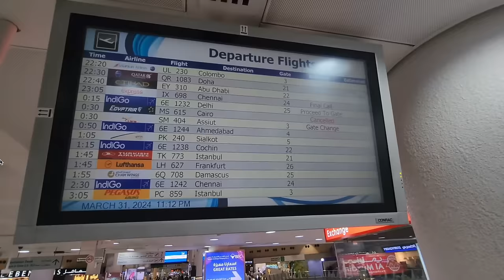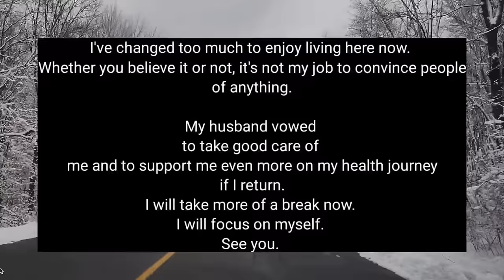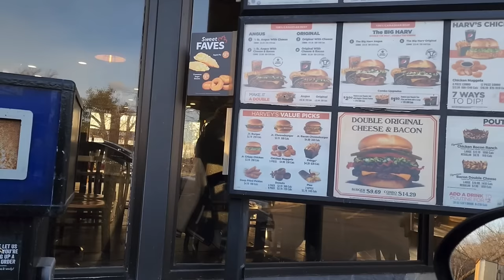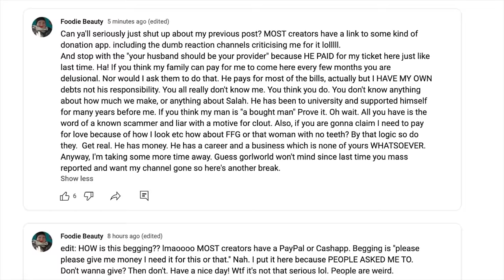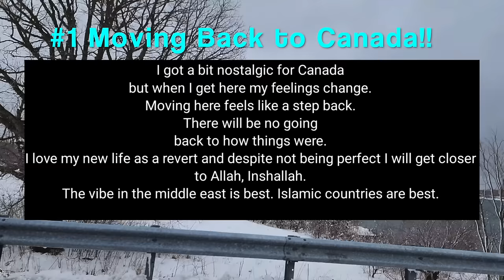Foodie Beauty Accused of Telling 7 Big Lies (During Time in Canada!)